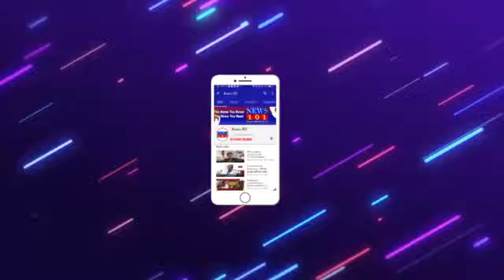ಕಾರ್ಮಿಕರಿಗೆ ಲಾಕ್ ಡೌನ್ ಅವಧಿಯ ವೇತನ ಮತ್ತು ಜೂನ್ ತಿಂಗಳಿನಿಂದ ವೇತನ ಪಾವತಿಸಿ ಕೆಲಸ ನೀಡುವಂತೆ ಕೋರಿ ಪ್ರತಿಭಟನೆ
ಸಮಾಜ ಕಲ್ಯಾಣ , ಹಿಂದುಳಿದ ವರ್ಗಗಳ ಕಲ್ಯಾಣ ಇಲಾಖೆ ಅಲ್ಪಸಂಖ್ಯಾತರ ಕಲ್ಯಾಣ ಇಲಾಖೆ ಪರಿಶಿಷ್ಟ ವರ್ಗಗಳ ಕಲ್ಯಾಣ ಇಲಾಖೆ ಮತ್ತು ಕರ್ನಾಟಕ ವಸತಿ ಶಿಕ್ಷಣ ಸಂಸ್ಥೆಗಳ ಸಂಘಗಳ ವ್ಯಾಪ್ತಿಯ ಹಾಸ್ಟೇಲ್ , ಆಶ್ರಮ ಶಾಲೆ ಮತ್ತು ವಸತಿ ಶಾಲೆಗಳ ಹೊರಗುತ್ತಿಗೆ ಕಾರ್ಮಿಕರಿಗೆ ಲಾಕ್ ಡೌನ್ ಅವಧಿಯ ವೇತನ ಮತ್ತು ಜೂನ್ ತಿಂಗಳಿನಿಂದ ವೇತನ ಪಾವತಿಸಿ ಕೆಲಸ ನೀಡುವಂತೆ ಕೋರಿ ಕರ್ನಾಟಕ ರಾಜ್ಯ ಸಂಯುಕ್ತ ವಸತಿ ಕಾರ್ಮಿಕರ ಸಂಘದ ವತಿಯಿಂದ ಪ್ರತಿಭಟನೆ ನಡೆಯಿತು .